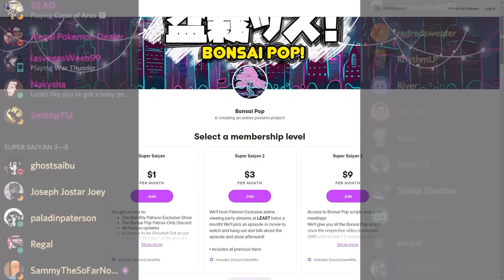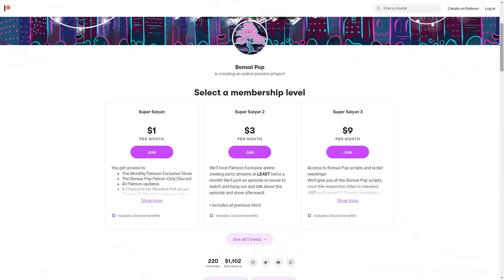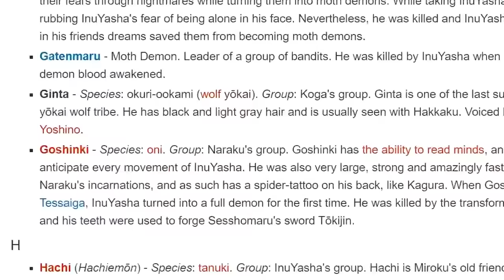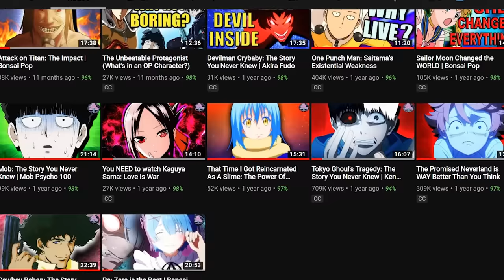Inuyasha is WAY Better Than You Think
Inuyasha has a lot going on. There's isekai aspects, there's dog boy aspects, and there's some deep symbolism too. Inuyasha and Kagome make an initial odd pairing but as they search for the shards of Sacred Jewel, or more specifically, the Shikon Jewel, but as the anime continues it becomes more about their relationship than anything else.

Inuyasha, also known as Inuyasha: A Feudal Fairy Tale was initially a manga series written and illustrated by Rumiko Takahashi. The manga was adapted into two anime, the first series covering 167 episodes and the second series called "Inuyasha:  The Final Act" comprised of 26 episodes to wrap up the series. Inuyasha is an adventure anime that follows 15 year old Kagome Higurashi as she is transported from modern day Tokyo back to an alternate Sengoku period. There she feels the half demon Inuyasha, and together they hunt for the shard of the Sacred Jewel. What begins as an unwanted adventure for the two evolves into an emotional connection for the ages.

About Bonsai Pop:
The four way brainchild of Grant, Mike, Tyler, and Ryan. Your favorite Treesicle guys have a brand new passion project, and it's 100% anime, 100% of the time!